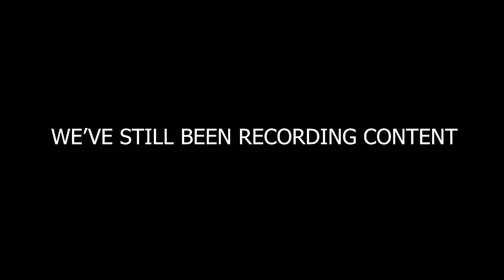The Return - 50 Subscriber Celebration!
We're back baby! Sorry for the hiatus; thing's have been crazy for all of us the last few months. To celebrate gaining 50 subscribers, please enjoy some of the content we've recorded over the last couple of months! Our next video will be released on 10/2/2020, and we'll be back on our bi-weekly video release schedule after that.

The Squad:

Alex - Ace White
Ben - Ace Blue
Blake - Ace Red
Graydon - Ace Orange
RJ - Ace Green
Ryan - Ace Silver
Tyler - Ace Purple
Aceociates - Yellow